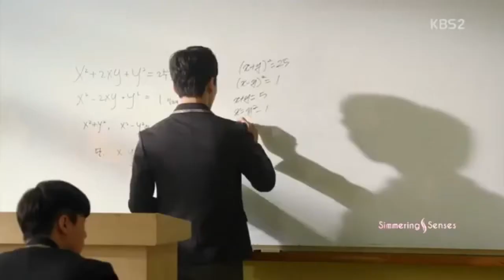Adare Me Tharam ( ආදරේ මේ තරම් ) Pathum Ediriwicrama 2020 new song (Korean mix) ( Full HD )